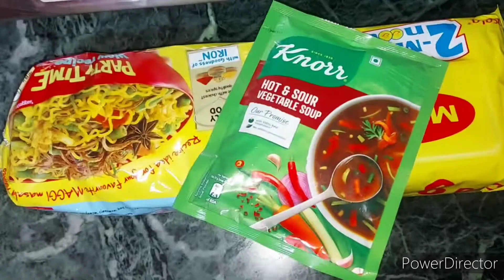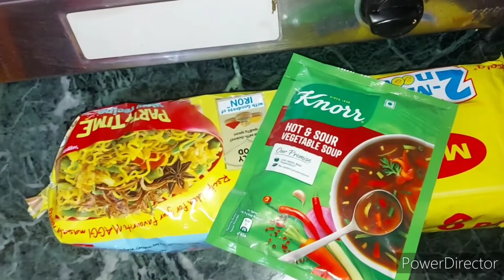Chatpata soupy maggi for dinner in just 5 minutes 😉